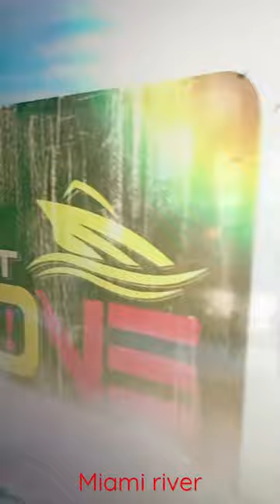499. THoNG Bikini Girls on MiAMi RiVeR or Sovereign Harbour Marina views? Pangels Best MiX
Living on the Miami river, where LeSS is MoRE, where they certainly know how to Party, Sunbathe & what to wear or not to wear! OR Sovereign Harbour Marina, Eastbourne UK where long walks & a peaceful lifestyle, watching the world go by, or should I say boats!  Where would you like to live?

Me & the wife made our choice! What’s yours? It's Cloudy today at Sovereign Harbour Marina Eastbourne 🇬🇧It Iooks like watching TV & The girls & guys partying on the Miami River, no walks & just ReLaXiNG with a glass wine for us today!

Where would you like to be. On the Miami river on a boat partying OR Sovereign Harbour Marina Eastbourne, at home, in a room with a view & watching YouTube channels on TV, like Boatzone, Boatsnaps, Droneviewhd, Miamiboating, Pirate Captures, we call it our WiNDoW to MiAMi, the best of both worlds!! Plus I do love watching GiLLY preparing lunch!

Sovereign Harbour is a development of the beachland in the seaside resort of Eastbourne, to the east of the town centre. Opened in 1993 and formerly known as The Crumbles, the marina now consists of five separate harbours, a retail park and several housing projects with both permanent and holiday properties.
Really nice place to have a long or short walk and a coffee or meal. Often very breezy, so warm clothing is usually the name of the game. Lots of activity to sit and watch with the boats going in and out of the harbour. Lovely views out to sea and across to Bexhill.

The Miami River is a river in the United States state of Florida that drains out of the Everglades and runs through the city of Miami, including Downtown. The 5.5-mile long river flows from the terminus of the Miami Canal at Miami International Airport to Biscayne Bay.  Length: 9 km
Discharge: 15 m³/s
Mouth: Biscayne Bay
Source: Everglades
Country: United States
Bridges: Brickell Avenue Bridge
Cities: Miami

Mini SKIRTS FASHION, the SIXTIES & NOW nothing's changed they still turn heads.

Check out LiTTLe GiLLy MiSS SiXTy’s other videos & shorts + compilation videos & playlists on my channel! She still turns heads when we walk around Eastbourne or Brighton, & of course LoNDoN, after a glass of wine or two.

If you have any cool pictures or music that I could use in my next PANGELS BEST Video, please email them to